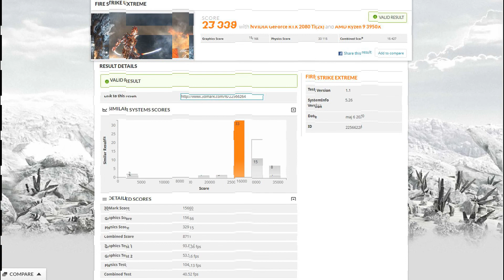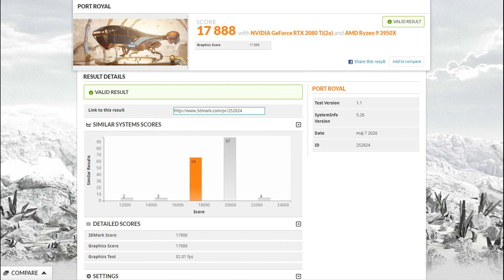My new 2020 gaming PC: Ryzen 9 3950X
I upgraded my old X99 system to a brand new setup. Only the graphics cards got reused. I made a little photo montage of it all including some benchmark scores.

The specs:
32GB (2x16) G.Skill Trident Z Neo DDR4 3600MHz CL16 (F4-3600C16D-32GTZNC)
Arctic Liquid Freezer II 360mm AIO
Crucial P1 500GB 3D NAND NVMe PCIe M.2 SSD - OS
Crucial P1 1TB 3D NAND NVMe PCIe M.2 SSD - Games
EVGA Supernova P2 1600watt GOLD
Phanteks Eclipse P600S TG Anthracite Grey case
MSI GeForce RTX 2080Ti Duke OCV1 11GB
Inno3D GeForce RTX 2080Ti Gaming OC X3 11GB
MSI RTX NVLink Bridge 60mm GPU Bridge
DEEPCOOL RGB Color 350 LED Kit - 2 x 30cm (RGB-350) (NO RAINBOW EFFECT)
Acer XF270HUA 27" TFT IPS,  2560x1440@144Hz 4ms
Microsoft Sidewinder X6 keyboard
Logitech G9x mouse
Logitech X-530 5.1